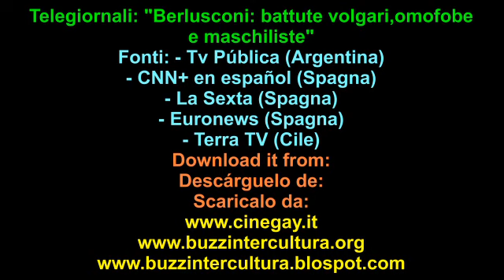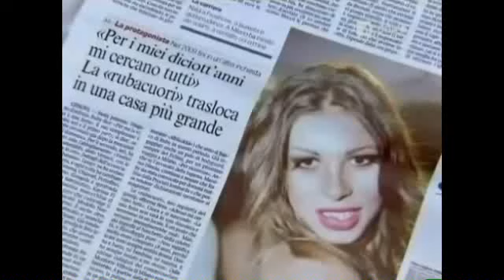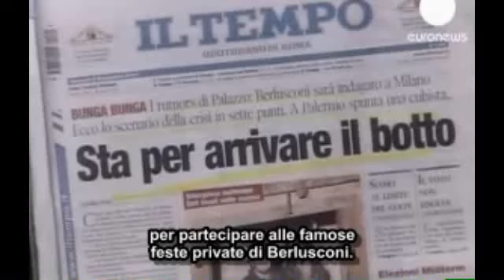Escort-Rama Berlusconi battute volgari TG dal mondo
Il degenerato in degenerazione sputtanato il tutto il mondo il tutta la galassia
(poveri imbecilli quell che gli credono ancora)